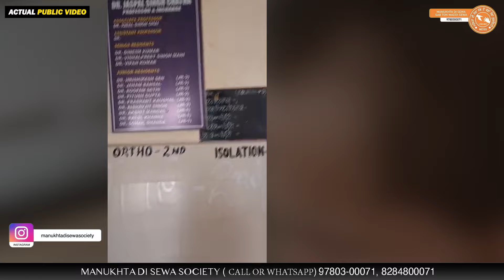ਦੋਨੋ ਬਾਹਾਂ ਕੱ/ ਟੀਆਂ ਜਾਣ ਤੋਂ ਬਾਅਦ ਹਸਪਤਾਲ ਵਿੱਚ ਲਾਵਰਿਸਾ ਵਾਂਗ ਪਿਆ ਸੀ ਵੀਰ...